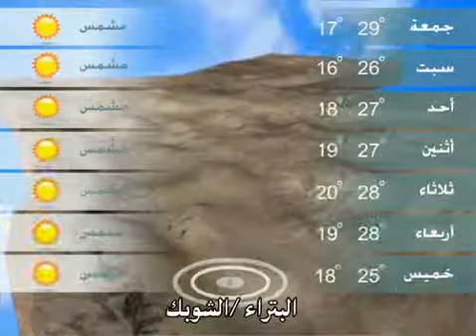نعرض لكم النشرة الجوية في فيديو قصير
حاله الطقس  , النشرة الجوية , الطقس في اسبوع